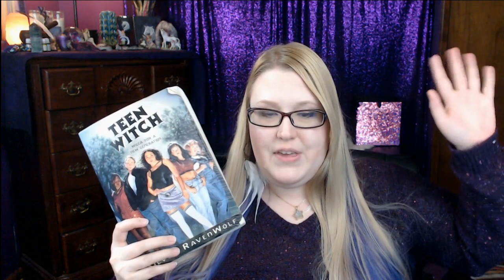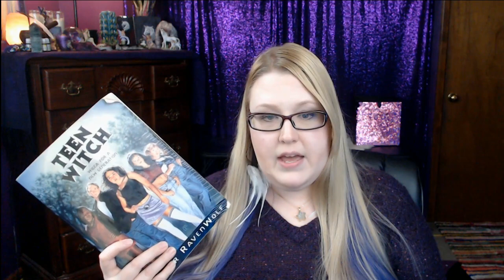Coming out of the Broom Closet Day 1: Welcome to the Challenge!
GROUP

✨ Hi, I’m Christina Quick and I’m the Tarot Biz Mentor! When I’m not reading the cards or the stars, I’m teaching aspiring Tarot professionals how to start, build, and grow a sustainable card reading business.

I’ve been reading professionally since 2009 and have conducted over 5,000 paid readings. Now, I’m on a mission to help others create a heart-centered business doing what they love, helping thousands of people with Tarot or Oracle cards.

✨ Are you ready to make lots of money? It’s time to jumpstart your Tarot biz!

✨Let’s connect!